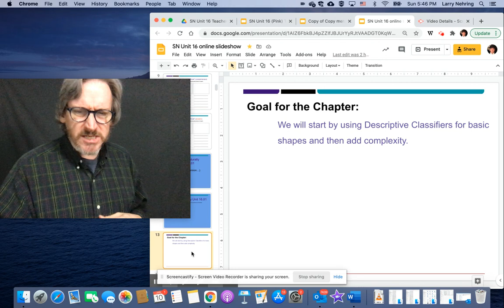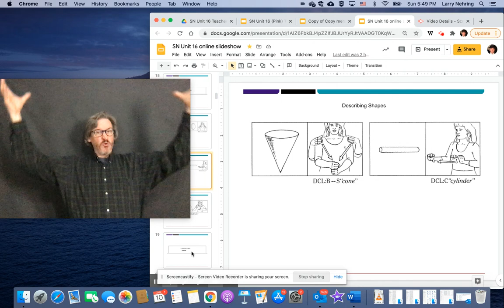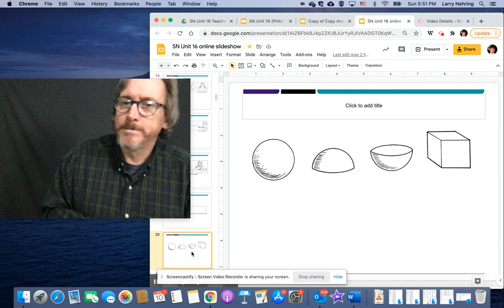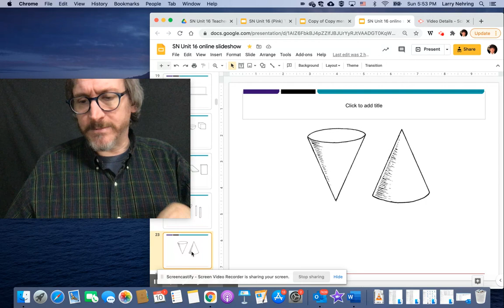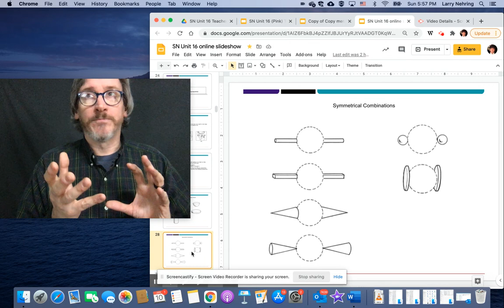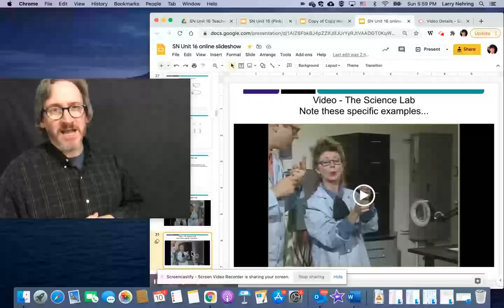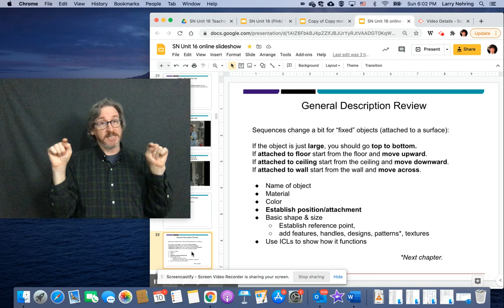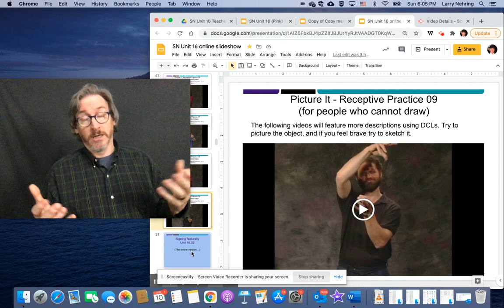SN Unit 16.01 Video Lecture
These videos are intended for my hearing students who might be having problems with the immersive nature of the ASL classroom. There are automatic captions for those who need them, but these are not intended for a Deaf/ASL audience. Teaching a language requires flexibility to find the approach that works best for all students in all classes. A "student-centered" approach doesn't mean that the teacher chooses the way the teacher wants to teach and ignores all other approaches. In these videos I teach the way that helped me learn: building the ASL upon my knowledge of English. I do not believe in a "one size fits all" approach to education. If you disagree, then this is probably not the channel for you.